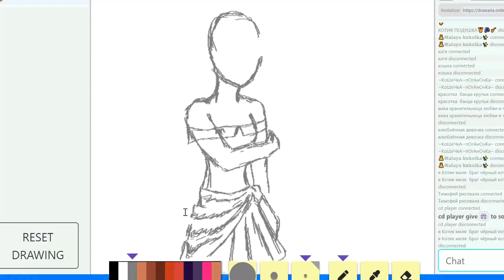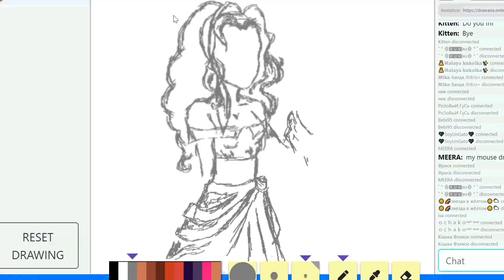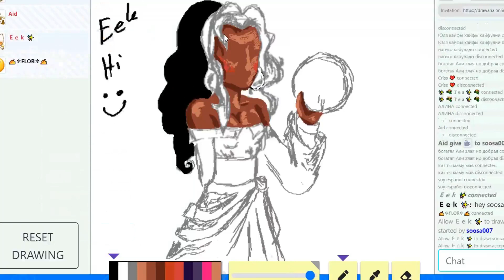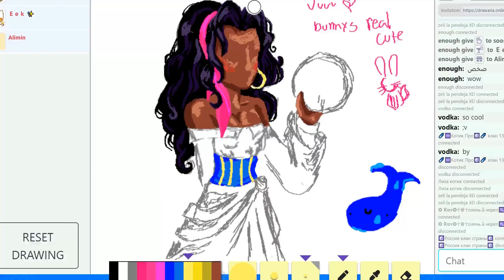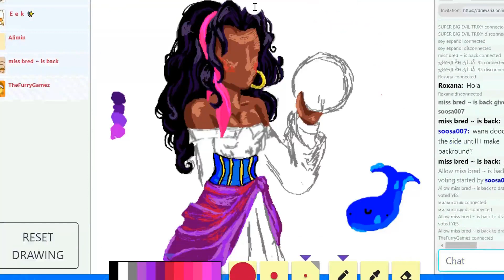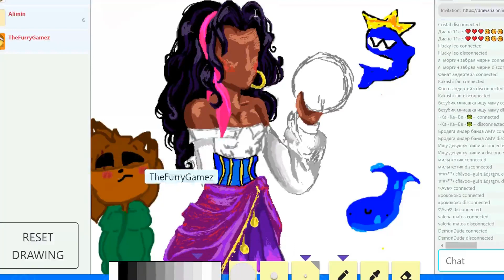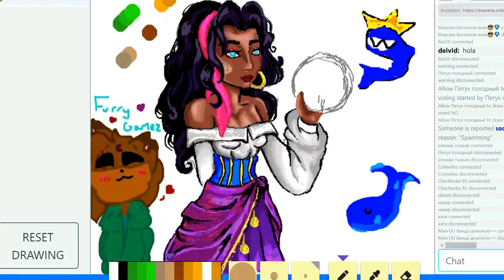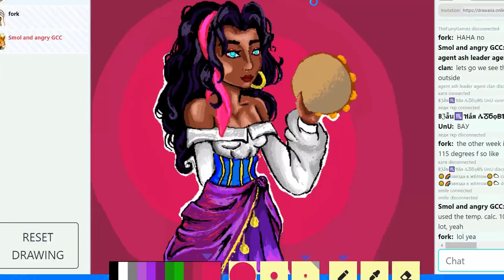guess who drawception.online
This is about the legendary hero of the gypsy Esmeralda. She was strong in mind and in sole and my childhood hero. I was thinking drawing something Disney and I was thinking why most of the princes are so useless and weak... I am not about that and then I remembered Pocahontas and Esmeralda.
  Have done a lot of pictures of Pocahontas from her origin-story and just native american pieces but as adult I just reallisen Esmeralda was gypsy.
Gotta be proud of how she figured how to make money , keep others safe and be fearless and strong. And she let no man walk over her and as much as others saved her she did save them too so she wasn't just weak basic princess.

So this is my drawing to honor the story of Esmeralda.

Love soosa007